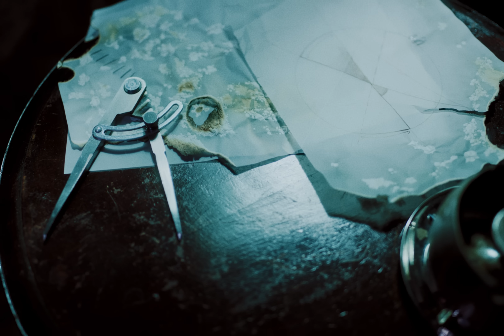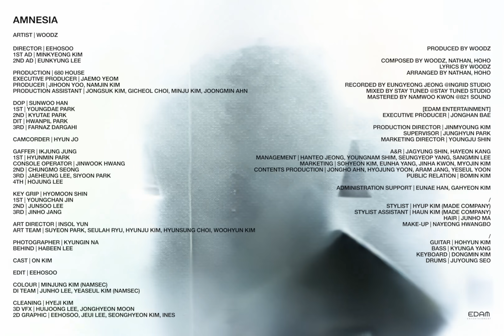[MV] WOODZ(우즈) _ AMNESIA